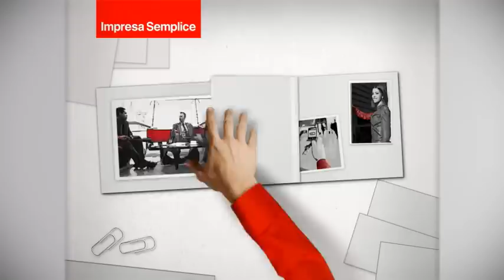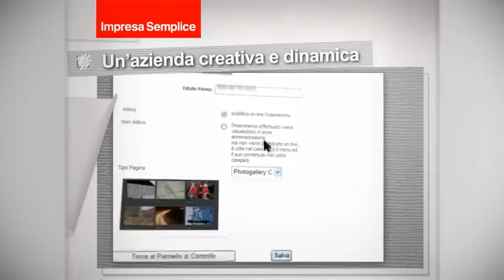IL MIO SITO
Il MIO SITO è una iniziativa Impresa Semplice di Telecom Italia rivolta alle aziende che vogliono portare la propria attività su Internet attraverso il proprio sito Web. In pochi passi e selezionando immagini e formati grafici molto vari ed accattivanti, l'azienda riesce a realizzare un sito web in grado di descrivere e raccontare la propria offerta, la storia, le persone che la compongono e i fornitori.
Con IL MIO SITO l'azienda si rende riconoscibile attraverso il dominio e la posta elettronica personalizzati con il proprio nome. Le comunicazioni da inviare e ricevere possono essere visualizzate direttamente nella propria casella mail grazie al fax virtuale.
IL MIO SITO ed Impresa Semplice si rivolgono anche alle Web Agency, ai Web Master e a tutti i professionisti del Web che scelgono di valorizzare le proprie competenze, le capacità tecniche e creative.